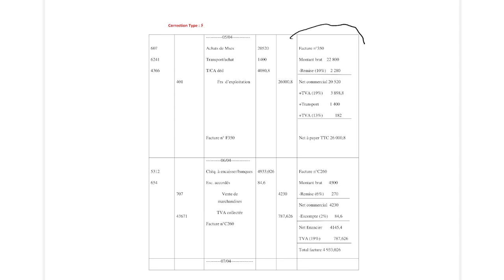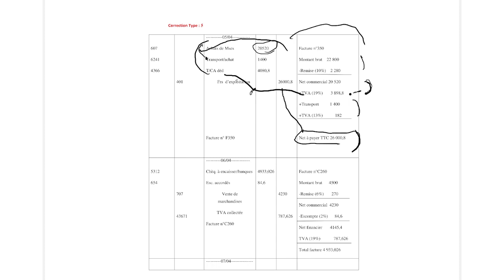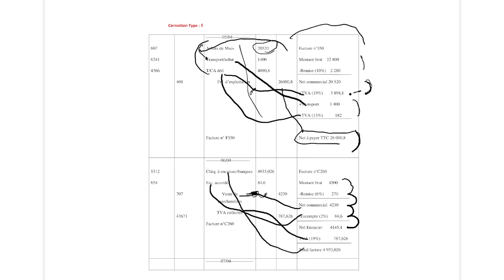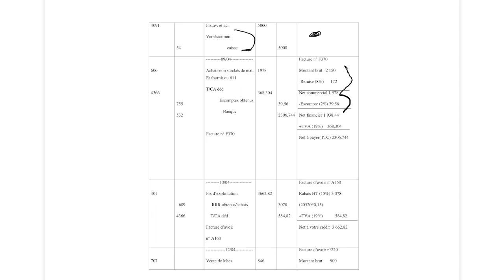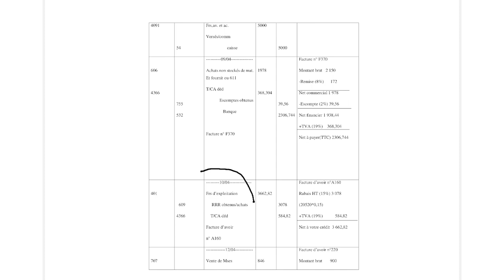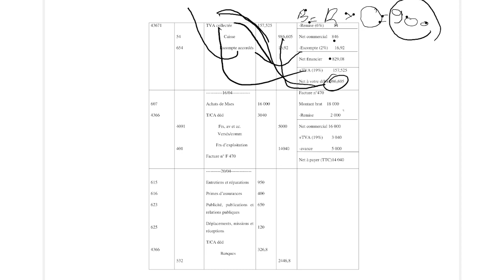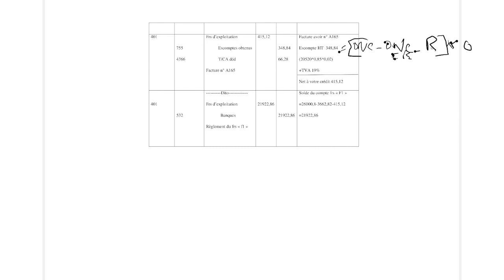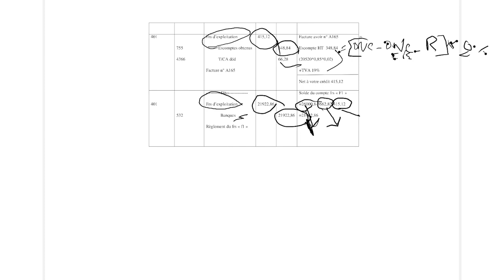Comptabilité Chapitre 4 Factures des opérations commerciales